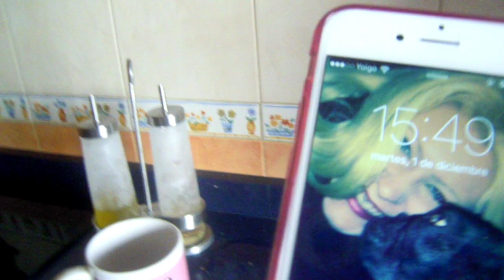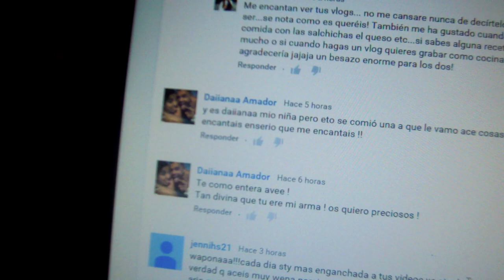VLOGMAS1 : ¿Empiezo hacer vlogmas?